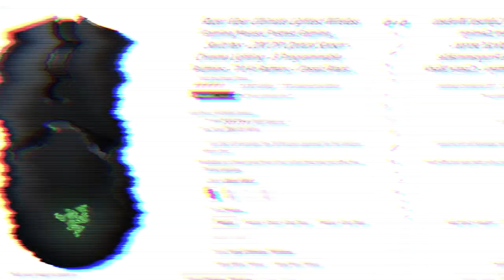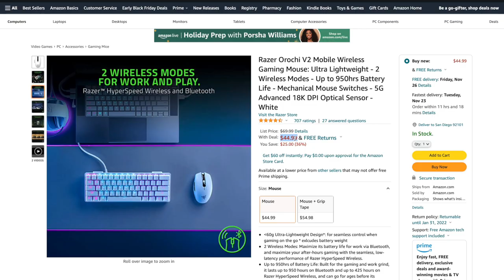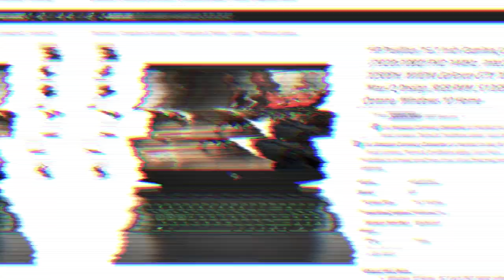6 GB GPU IN THE $899 LAPTOP 🚀 HP Pavilion 16.1 Gaming Laptop Review! Gaming Test, Specs, RAM Upgrade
Hello, Ladies and Gentlemen! 🎩 Today we're looking at THE BEST gaming laptop FOR $899!

📛👇 Follow *Deals of the Day* ~ Best offers on tech are here 🍒

👉 Storage Upgrade (On sale at the moment):
1 TB Fast M.2 SSD from Samsung

✅ Long story short:
Great for gaming, live streaming, programming, studying, business, video calls & conferences, working with documents, traveling etc. Incredible machine for such a price! 💵

💫 Quick recap for Lenovo IdeaPad Gaming 3 (15ACH6) Specs:
- Screen | 16.1" Full HD Display / 1920 x 1080 Resolution / 144 Hz
- CPU | Intel Core i5-10300H (4 Cores / 8 Threads)
- GPU | NVIDIA GTX 1660 with 6 GB GDDR6 VRAM (!)
- RAM | 8 GB DDR4 (upgradable)
- Internal Storage | 512 GB M.2 NVMe SSD (replaceable & expandable)
- Battery Life | Up to 4 Hours (watch video for details)
- Good set of Ports (Including Type-C, HDMI, USB Type-A, SD-Card Reader etc)
- Comfortable Backlit Keyboard

Timecodes:

00:00 Intro
00:23 Why is it so special?
00:53 Screen
01:33 Hardware: CPU
01:58 Hardware: GPU
02:07 RAM Upgrade Options
02:37 Storage Upgrade Options
03:28 In Games FPS / Gaming Test
04:10 Where to buy laptops & tech at discounts?
04:51 Keyboard & Touchpad
06:03 Design & Build Quality
06:32 Battery Life
06:52 Advantages of HP Pavilion 16.1"
07:20 Ports Selection
07:38 Conclusion
08:02 Thank You for Watching!